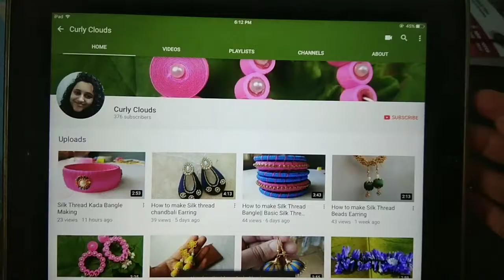Pearl Hanging Earring - Bulb Design Earring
This is beads earring tutorial video.
This is simple DIY earring video.
Beads jewellery is also one of widely practiced craft work.Beads jewellery includes weaving and threading the various plastic , glass and crystals beads.
I tried my hands on simple beads earring.
I would like to show some other beads earring tutorial.

Here I used drop shape Pearl and golden cap together which gives electric Bulp look.
Just with simple and minimum Materials you can add great creativity in to your art.

FIND MORE VIDEOS ON QUILLING AND SILK THREAD AND OTHER DIY S IN MY CHANNEL CURLY CLOUDS .